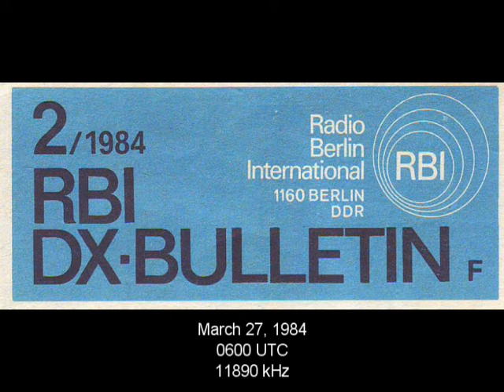Radio Berlin International 1984 shortwave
Radio Berlin International 1984 shortwave received in Philadelphia